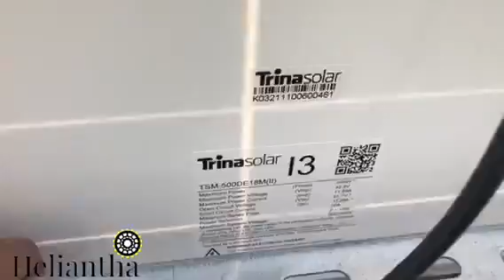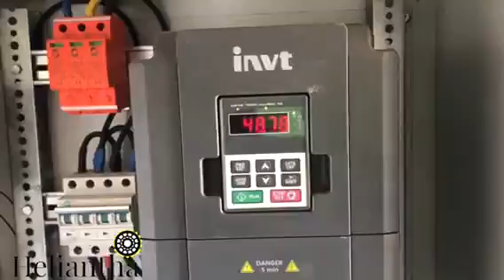Installation de pompage solaire 7,5cv à Tifelt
يمكنك التواصل معنا عبر الواتساب على الأرقام التالية:
 -الأنظمة المرتبطة بالشبكة، و الأنظمة المنفصلة عن الشبكة :